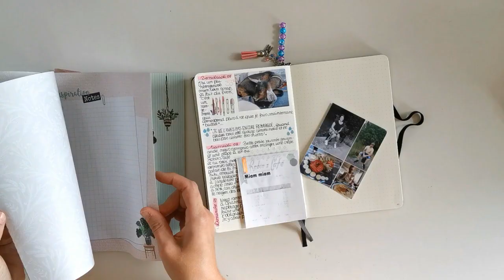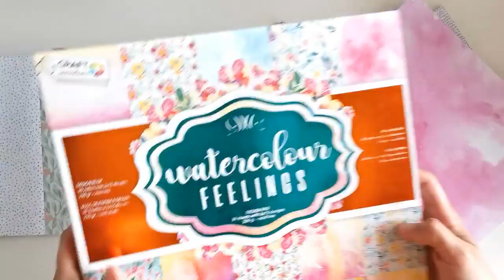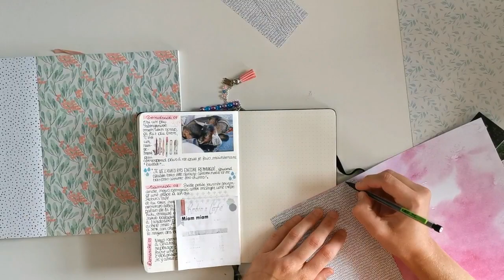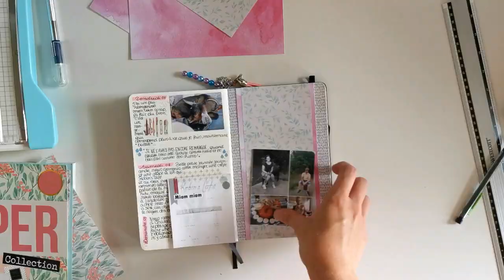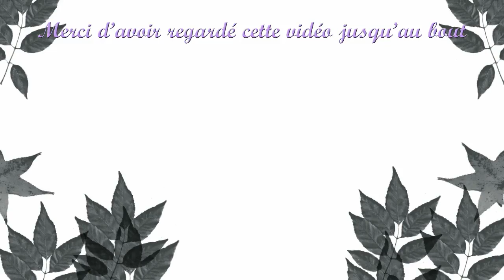Journal with me | avec du matériel ACTION #01